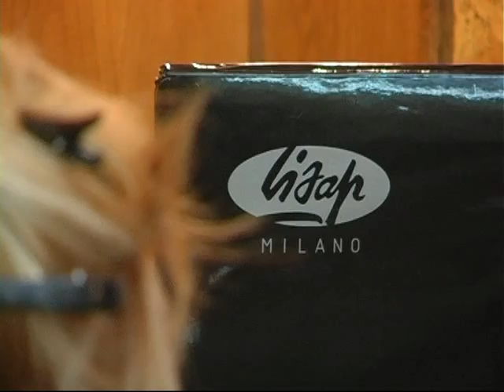Seminar LISAP in prishtina ( 02 - 03 may 2011 )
Johnny Almagno - Sabrina Nardi